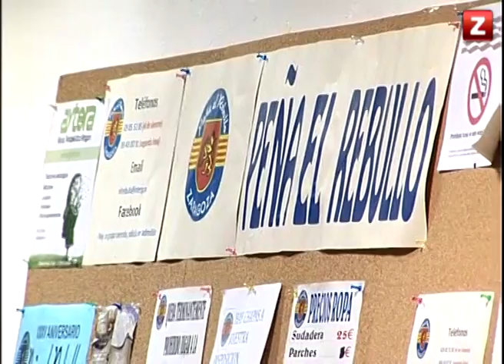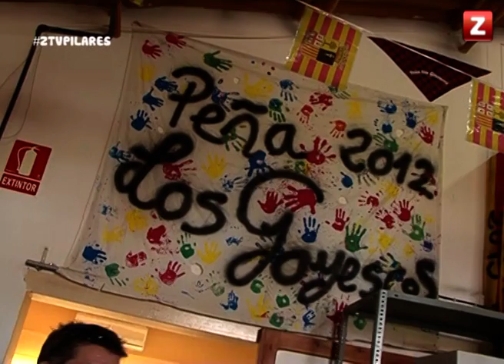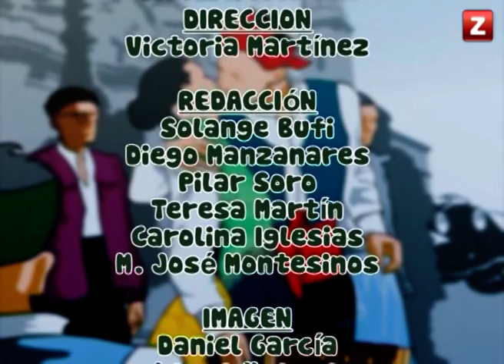CANAL ZTV - LOS PILARES DE Z (13/10/2014)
En el último programa de 'Los Pilares de Z' hacemos un repaso de todo lo que ha dado de sí estas fiestas del Pilar 2014